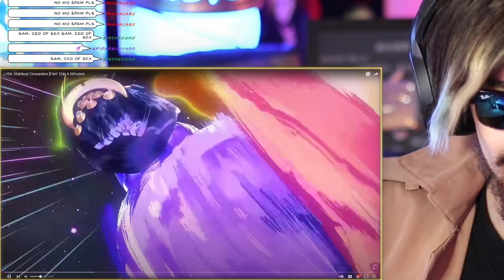JJBA Part 3 in 6 MINUTES!! (TFS)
TEAM FOUR STAR CAN HAVE MY BABIES!

Art in thumbnail: Taken from the Original video.
👍 FIND ME HERE:
📝 Need a network? Apply here!
Crafting Vegeto
BP 90037
66050 PERPIGNAN CEDEX
FRANCE